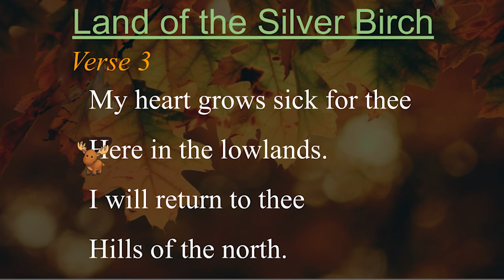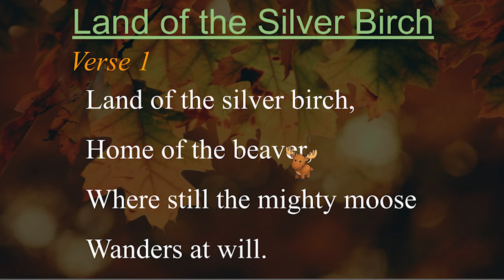Land of the Silver Birch - Lyric Video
Music recorded by Mr. Lee
Video produced and edited by Mr. Lee
SAUSD 2020
Music Grade 4